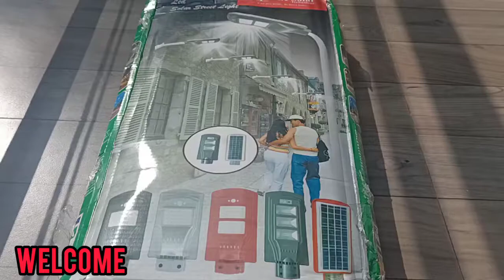solar garden light in kerala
welcome to supreme solar

hello Dear Sir
 We are  from supreme solar technology   all kerala sales and service  ...

we have the solar panels with kseb , solar water heater, solar street light,electric water heater ,CCTV cameras, inverter battery,modern chimney and hob gas top,automatic gate, water level system ... we have full range of accessories for service for giving WARRENTY in kerala. will give very good price and good qulity products. pls coprate with us